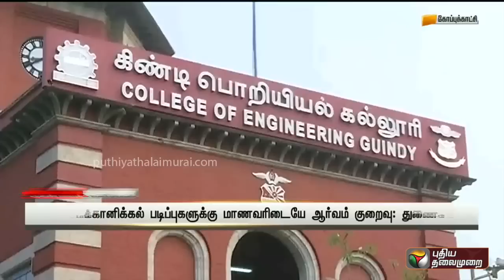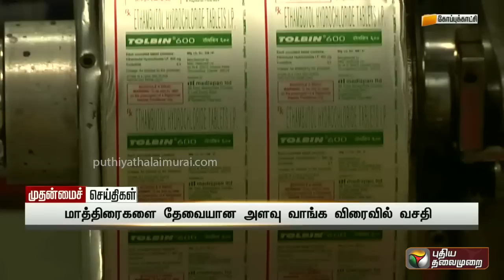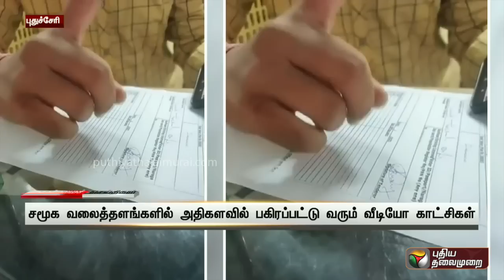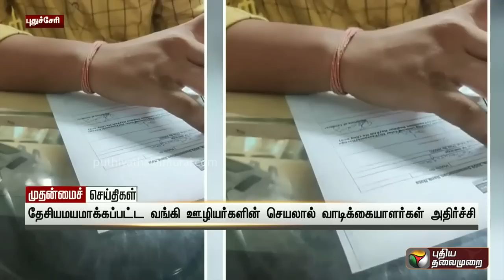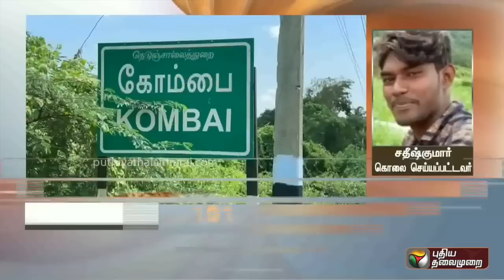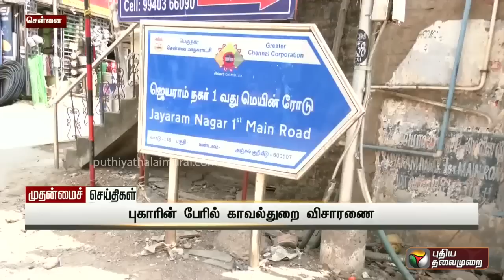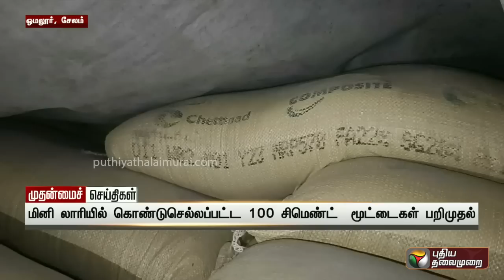முதன்மைச் செய்திகள் | Tamil News | Today News | Watch Tamil News - 25/05/2023 | PTT